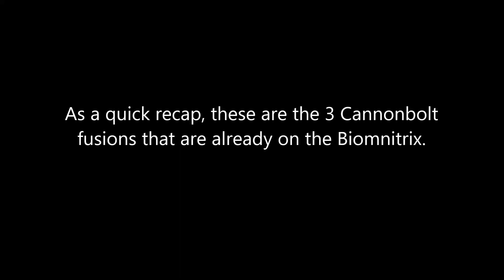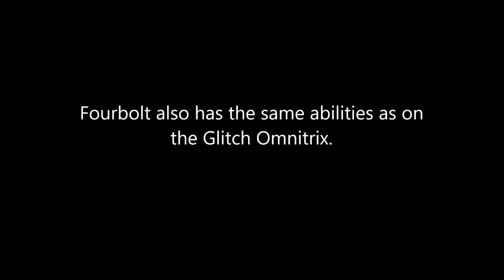Cannonbolt Biomnitrix Fusions | Minecraft Ben 10 Datapack [1.16.5]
Now for the long part of the description that you don't need to read.

While I do not plan on "finishing" the datapack anytime soon, I do want to close out the currently empty slots so it looks tidier. This is why I've not really added anything in this update. I want to just get it out so I can say that the Biomnitrix is somewhat finished.
Once the datapack is in a presentable state, I will do a few showcase videos and a Planet Minecraft trailer like I did 3 years ago.
I will also slowly shift my focus toward the 1.18 datapack since that is better.